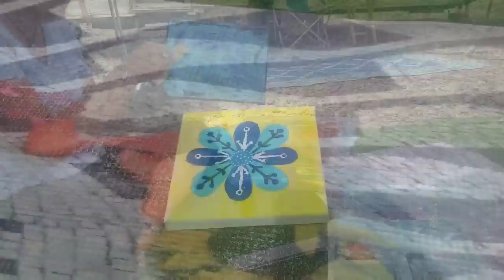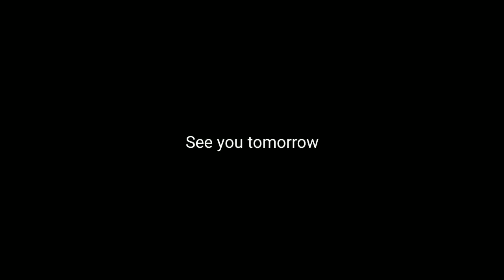Arts and crafts and bye to Ron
Van life with Bernie Becky and Hank